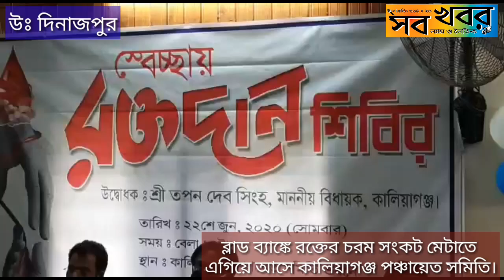ব্লাড ব্যাঙ্কে রক্তের চরম সংকট মেটাতে এগিয়ে আসে কালিয়াগঞ্জ পঞ্চায়েত সমিতি।